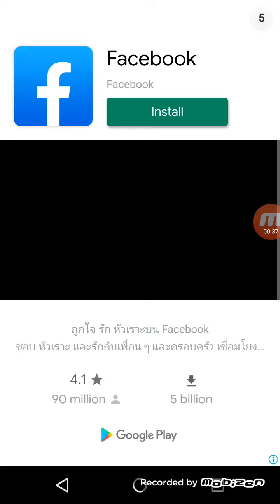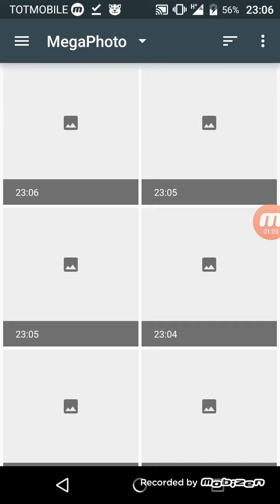How to make mega photo on in angry effect